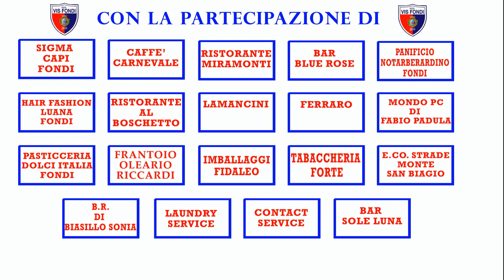SerieC2: Vis Fondi - Città di Cisterna Highlights